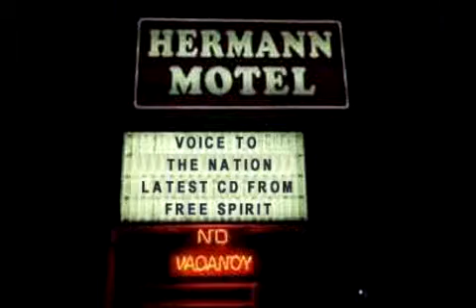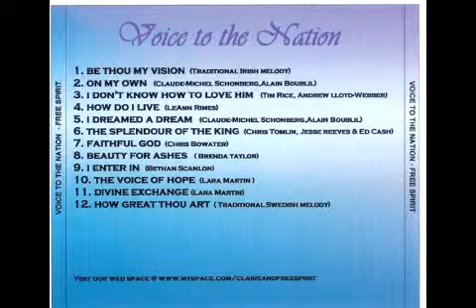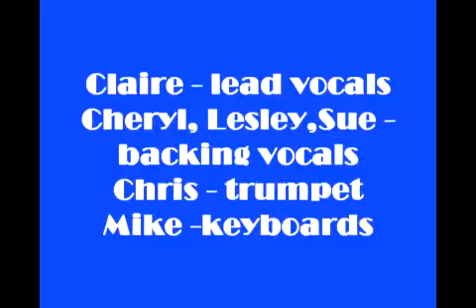Be thou my vision - Free Spirit.mp4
Irish traditional melody from the album "Voice to the nation" Lead vocalist - Claire Eades